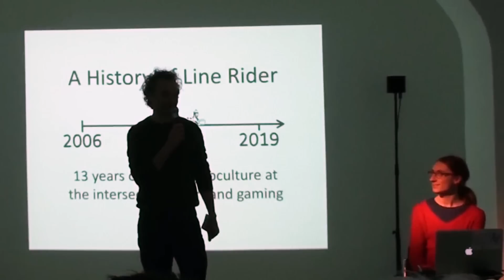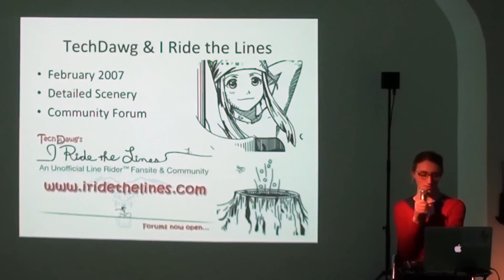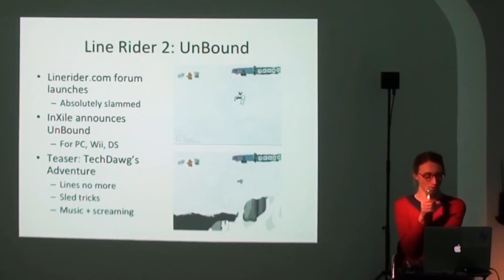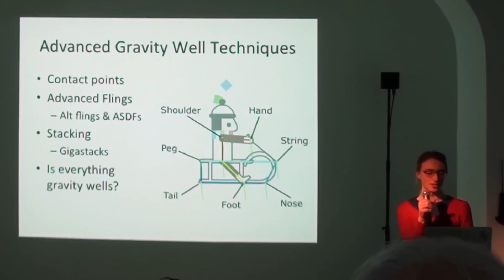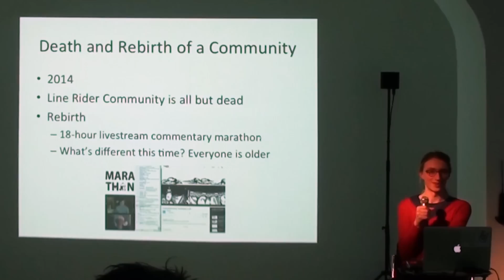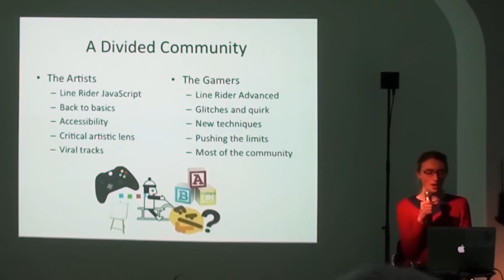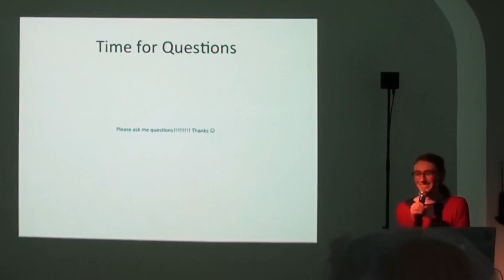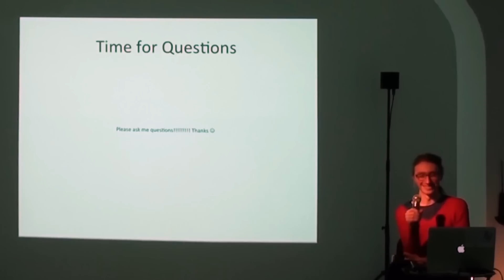A History of Line Rider [Lecture]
Lecture starts at 2:21 / Q&A at 56:10 / Turn on subtitles!
Lecture at Match Gallery Line Rider exhibition in Ljubljana, Slovenia, March 21, 2019. Full description below.

(Video is unlisted - audio quality is better, but I wasn't as happy with the delivery of the lecture. The Q&A features creators Hanuman and Anton presenting Boštjan with a gift from the community, so please do feel free to check that out.)

A History of Line Rider
13 years of a niche subculture at the intersection of art and gaming

Award-winning internet phenomenon Line Rider, which began in 2006 as a flash “toy” uploaded to DeviantArt by university student Boštjan Čadež, may have faded into relative obscurity by 2010, but a small but dedicated internet community continued probing the possibilities of this open-ended sandbox game for years. From lush landscapes drawn by hand, to advanced animation tools, to detailed analysis of the physics engine, the endless possibilities of the blank canvas have been explored beyond what anyone could have imagined. Line Rider aficionado Ben Harvey, A.K.A. Rabid Squirrel, will take us through more than a decade of Line Rider history, philosophy, and culture. Now that new viral works have brought Line Rider back into the cultural spotlight, what can we learn about art, gaming, and online communities from studying the history of the Line Rider subculture?

Ben Harvey, A.K.A. Rabid Squirrel, is a multimedia artist and designer who has been creating things in Line Rider since 2007. They ran the Line Rider community hub We Ride The Lines from 2008 to 2016, and have directed and produced numerous community events and projects. They have long been one of the most prominent curators and one of the foremost critical voices in Line Rider, known for analyzing Line Rider works from an artistic perspective and for creating and maintaining the Line Rider Archival Project. Following the viral success of their 51-minute track This Will Destroy You, they became the first Line Rider creator to freelance in paid commissions, as well as creating the video essay “Line Rider: The Gamification of an Art Medium”